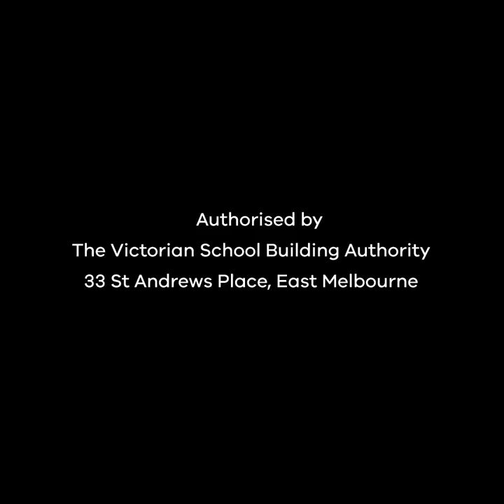First day at Richmond High School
Take a look at the brand new Richmond High School on its first day.